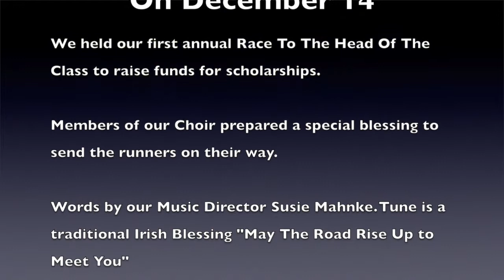Race to the Head of the Class Blessing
Holy Cross Choir Director, Susie Mahnke leads the choir in a special blessing for the runners in the inaugural Race to the Head of the Class.